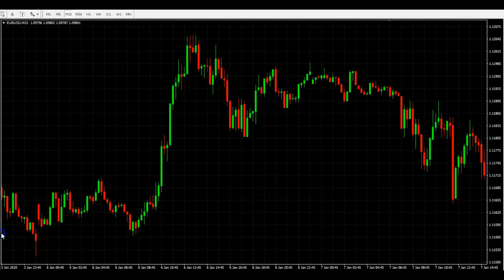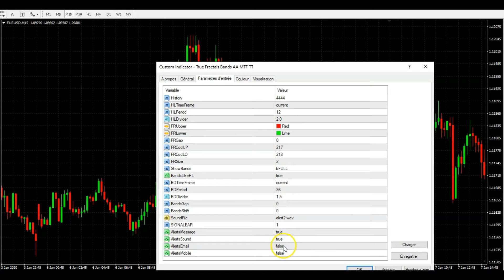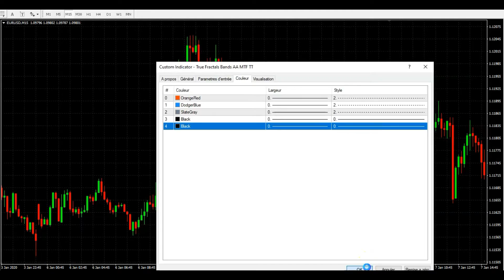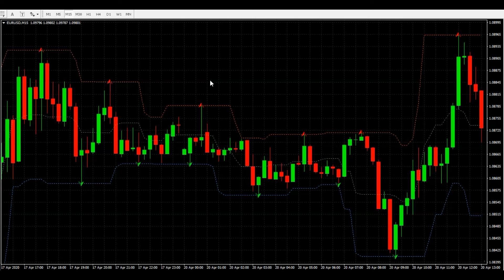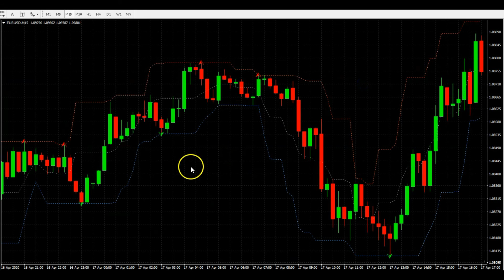COMMENT TRADER AVEC LES FRACTALES SUR METATRADER 4 🤑🤑🤑 INDICATEUR TECHNIQUE MT4 DE TRADING GRATUIT 🤑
COMMENT TRADER AVEC LES FRACTALES SUR METATRADER 4 🤑🤑🤑 INDICATEUR TECHNIQUE MT4 GRATUIT 🤑🤑🤑 Clique Sur Ce Lien et tu auras accès à de nombreux indicateurs qui font parti des meilleurs, ainsi qu'une formation de trading gratuite sur le RSI MT4

Dans cette vidéo, je te montre toute la puissance de l' INDICATEUR TECHNIQUE - LES FRACTALES - (modifié) que tu peux utiliser pour GAGNER DE L'ARGENT sur le FOREX 🤑🤑🤑 et ça que tu sois un TRADER DEBUTANT ou PAS !!!

Une petite précision - La Fractale apparaît juste après l'autre bougie pour cette version, alors que pour la version classique, il faut attendre 2 bougies.

🎁 Voici Une Formation De Trading Gratuite Pour Utiliser Le RSI 🎁

🎁 Pour Récupérer Des Tonnes D'Indicateurs Qui Tourne Sous MT4 🎁

💲💲💲 Pour Apprendre A Dépouiller Le FOREX 💲💲💲

✅ Si Tu VEUX Savoir Mon HISTOIRE - Lis la SUITE ✅

Yo bro,

Ici Laurent

Avant de trouver une stratégie de trading fiable et rentable, j'ai galéré pendant des dizaines d'années. A 23 ans, j'avais plus de 25 000 euros de dettes, je n'avais même pas de quoi manger correctement.

Je me rappelle que le midi, je prenais un bol de lait avec 3 ou 4 tranches de pain de mie. Et pour mon dessert, je me contentais d'un simple verre d'oasis à l'orange.

Mais heureusement pour moi, j'avais choppé la PASSION du Trading et c'est grâce à mes rêves que j'ai pû tenir toutes ces années où mes seuls amis étaient les huissiers avec leurs lettres d'amour (des menaces).

Je me souviens aussi du banquier avec ces agios sur mon découvert qui devenait de plus en plus GRAND.

Ma situation était tellement critique que des idées noires me traversaient l'esprit. A cette époque j'étais sur Paris et le métro n'était pas très loin si tu vois où je veux en venir.

Aujourd'hui, j'ai transformé ces DOULEURS en carburant !

Et c'est comme ça que j'ai pu m'endurcir et marcher droit devant vers mes rêves. Pour y arriver, j'ai tout misé sur ma PASSION - LE TRADING.

Je parle TRADING, je mange TRADING et je respire TRADING !

Je suis déterminé à devenir un Trader Multi Millionnaire !

Et toi aussi, DEVENIR MILLIONNAIRE, doit être ta priorité parce que dans ce GAME, il n'y a pas de place pour les petits joueurs.

Plus tu viseras HAUT et plus tu passeras à l'ACTION MASSIVEMENT pour avoir des RESULTATS de ouf !

J'ai créé cette chaîne Youtube pour toi et tous les autres Forex Brotherz afin que tu puisses garder LA MOTIVATION.

Si tu recherches une méthode de trading (scalping, daytrading ou swing trading) alors, CLIQUE sur ce lien:

comment trader avec le rsi trading forex formation point pivot macd rsi stochastique bandes de bollinger trix moyennes mobiles centre de gravité de belkhayate ichimoku renko camarilla support et resistance point parabolic sar fractal williams alligator accelerator qqe bougies japonaises chandeliers price action ete tendance indicateur forex mt4 gratuit metadrader mt5 comment utiliser l'indicateur rsi mt4 forex trading